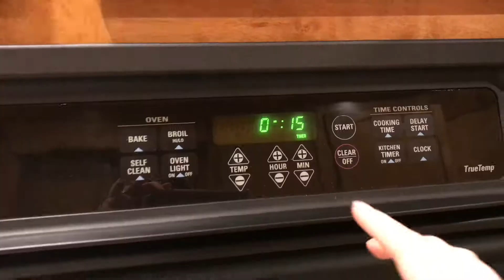Who said there were Ordinary Days? (9.4.17)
Today, I really wanted to do a day in the life video and everything changed as I went on. Come along as you see homeschool interrupted, dinner changed with 30 minutes to spare, and chickens!!
Love that this day was NOT so ordinary and so grateful for wonderful friends who made it unique!